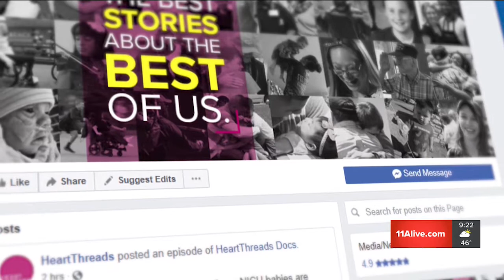HeroCentral Heartthreads - Kindness Turns into Friendship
17 Executive Park Dr NE